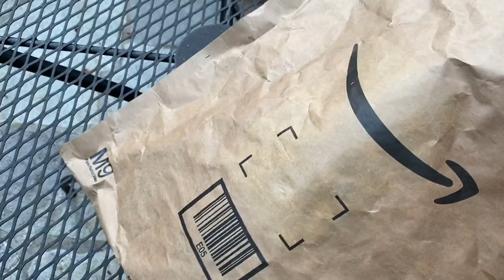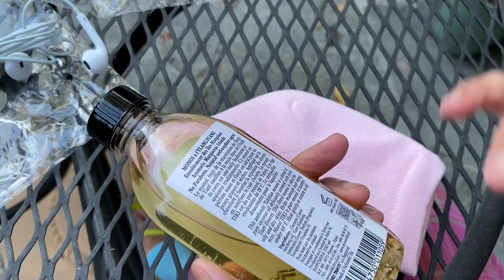loser unboxing - no toe socks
Here are the socks:
Here are the calligraphy books:
Here are the set calligraphy brushes:
Lensgo LENSGO LWM-DMM1 phone and camera Microphone